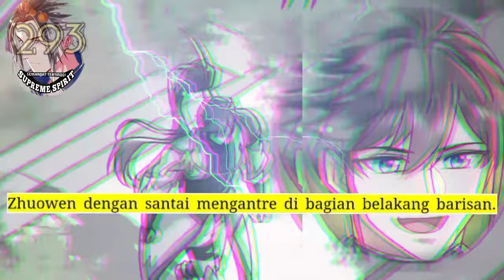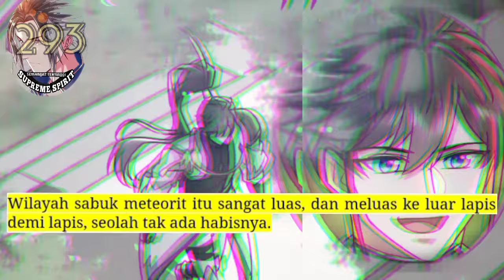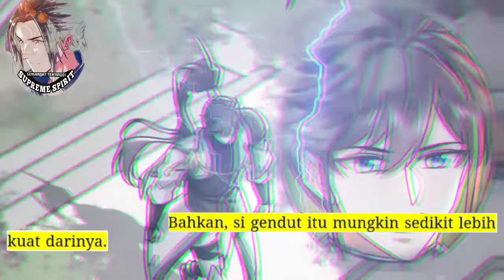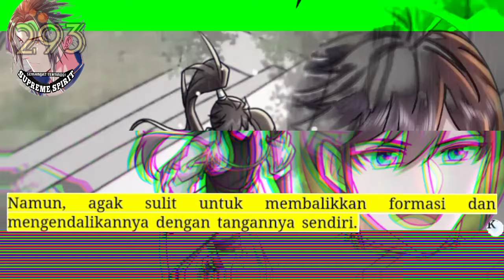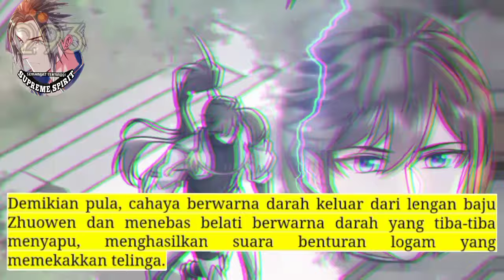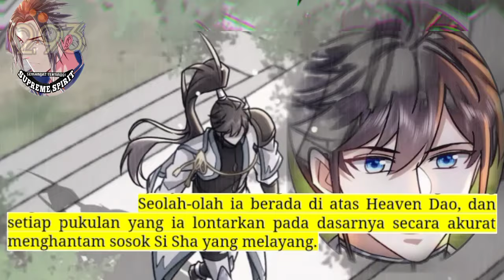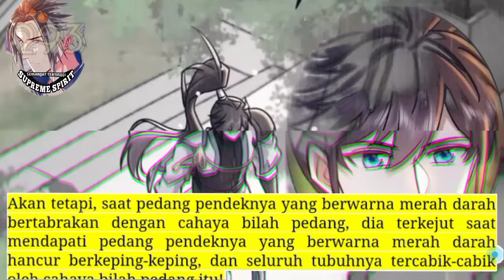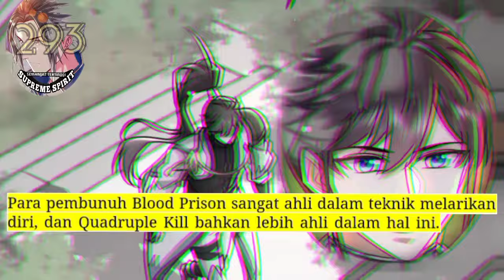Peleburan Semangat Tertinggi season 293